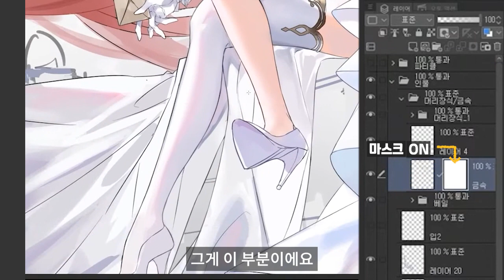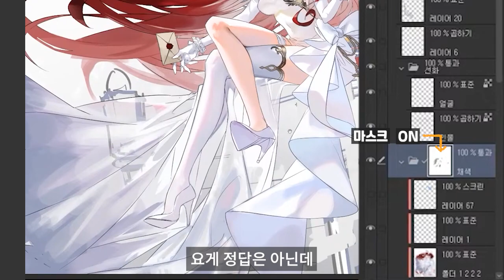✨시스루✨ 쉽게 그리는법 (with. 다백 선생님)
2022년 11월 10일 다백 선생님의 PROPIC 방송 편집영상입니다.

포토샵과 클립스튜디오 모두에서 유용하게 사용할 수 있는 기능인 마스크에 대해 알아보겠습니다!

그림을 그릴때 투명 또는 반투명 효과에 대한 이해를 돕고자 이 영상을 만들었습니다.

시청자 분들과 함께 소통하는
영상을 시청하시고 싶은 분들께서는
실시간 스트리밍 채널을 이용해주시기 바랍니다 :)

 저희 프로픽 아카데미는 매주 목요일
실시간 스트리밍 방송을 진행합니다 ^^
방송 링크는 시작 후 트위터와 페이스북에 게시되며,
미리 프로픽 채널이나 SNS계정을 팔로우하시면